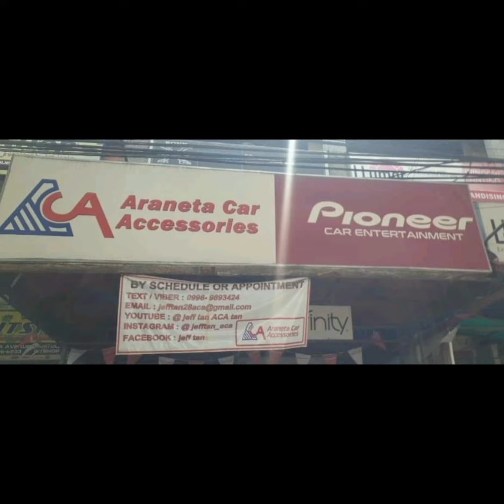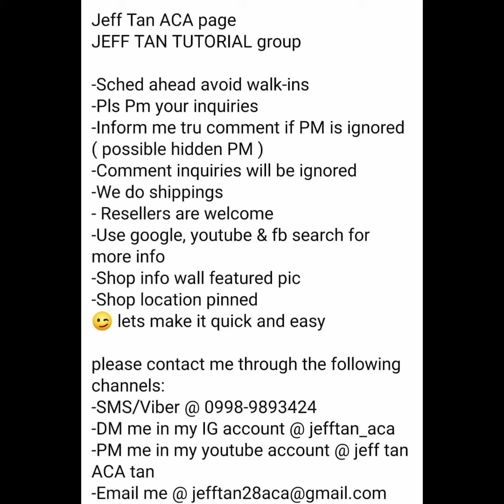Isuzu MUX audio setup / Infinity / kinetic / Acoustipad / MXR / ACA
Isuzu MUX
- Infinity Alpha seps
- Infinity Alpha coax
- Acoustipad damping
- Audiowork speaker spacers
- Kinetic underseat sub
- Kinetic wires
- MXR horn
- MXR relay harness
Infinity Car Audio Installers Phil.
Acoustipad Philippines
Kinetic Audio Philippines
JEFF TAN TUTORIAL
JeffTan Aca
Jeff Tan ACA
Isuzu car audio & accessories Philippines